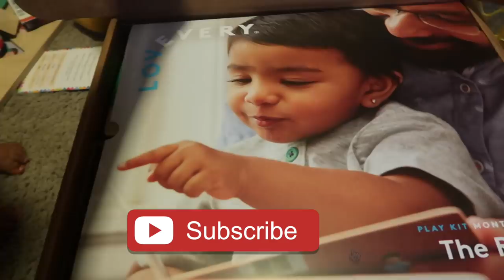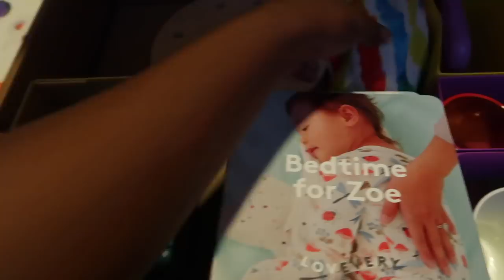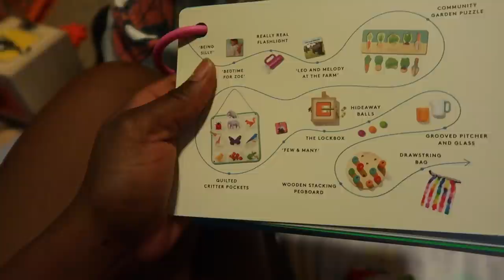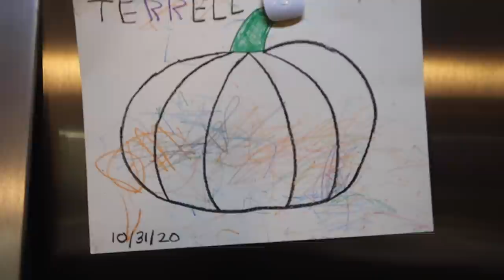MOM VLOG| I TAUGHT TERRELL DAILY AFFIRMATIONS! *SO CUTE!*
~FAMILY VLOGS, DAY IN THE LIFE, DAY IN THE LIFE OF A SAHM, FAMILY VLOGGERS~

OPEN TO US/CAN RESIDENTS ONLY!
FILL OUT THIS GOOGLE FORM!

PRODUCTS MENTIONED IN THIS VIDEO:
Take along Mobile
Resistance Bands
Baby bath tub

BABY FAVORITES:

 day in the life day in my life entrepreneur vlog work life balance clean with me tamil vlogs shop with me sangwan family daily davidjsons
 lahore news information overload bangladeshi blogger tom mills fall blog
 mom blog mom vlog